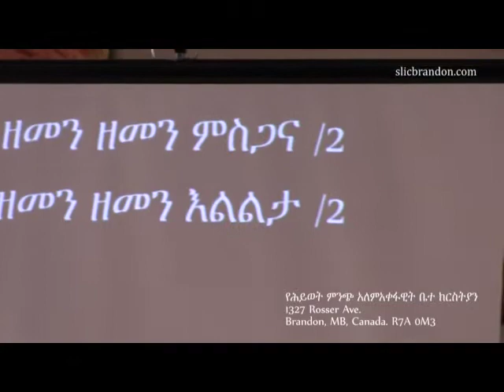Worship by SLIC Choir